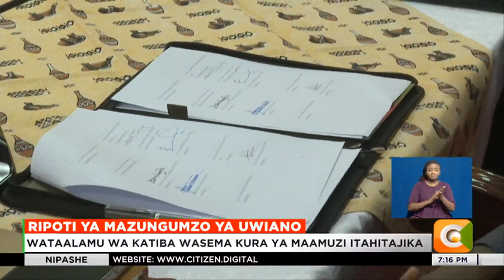Wataalamu wa katiba wasema kura ya maamuzi itahitajika kwenye mapendekezo ya kamati ya uwiano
Siku moja baada ya Rais William Ruto kutangaza kuwa atachunguza kwa makini ripoti ya kamati ya uwiano na kuitekeleza kwa utaratibu, wataalam wa katiba wanadokeza kuwa baadhi ya mapendekezo yatabadilisha masuala ya utawala na hivyo taifa litahitaji kuandaa kura ya maamuzi. Mawakili wazoefu wa masuala ya kikatiba abdikadir mohamed na bob mkangi wamesema mazungumoz hayo hata hivyo hayakushughulikia vilivyo gharama ya maisha.